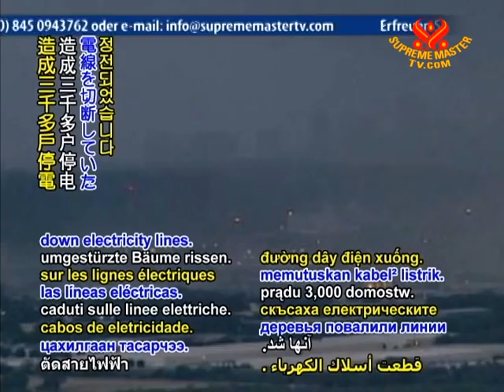Storms Cause Water Rescues, Power Outages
Minnesota and Kansas, USA battered by storms. On Wednesday, June 16, intense rainstorms and winds of up to 60 miles-per-hour swept across northeastern Kansas state, with resulting flash floods bringing damage to houses primarily in the capital Topeka. Power went out for more than 3,000 homes as felled trees brought down electricity lines. Thankfully, no casualties or injuries were reported. The following day, tornadoes in Minnesota claimed two lives and injured dozens of others as they touched down in the state's northwestern, central and southern regions. Several homes and buildings were completely destroyed, with many others seriously damaged, while power services were also affected. Emergency crews were dispatched to help clean up and restore utilities, and local officials together with Salvation Army Disaster Response Teams provided shelter and other aid. State Governor Tim Pawlenty reassured residents of his concern in a visit to assess the damage on Friday.

We thank Governor Pawlenty, other officials and all emergency teams for your care and assistance to storm-stricken residents. We are saddened to hear of the lives lost as we pray for the swift resuming of regular life for all in the region and that our more considerate regard for each other brings a safer future for all.